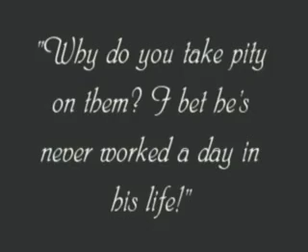The Apprentice - Part 1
Pre-Apprentice. This is PART 1 of 7 of a Charlie Chaplin genre video produced and directed by, and staring Chase Harrison. In this first episode, The Tramp (Chase Harrison), gets a rude awakening about others opinions of his carefree life. All content and ideas are exclusively from the imagination of Chase.  Special thanks also to Issac Robinson-Smith for his rendition of Scott Joplin's 'The Maple Leaf Rag'.